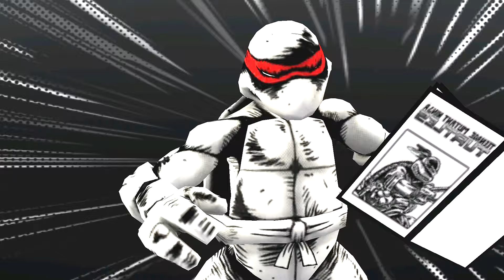Ninja Turtles Legends PVP HD Episode - 1943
Teenage Mutant Ninja Turtles Legends ( Черепашек ниндзя )

I have been playing TMNT legends for last 3 years when it first released i have unlocked every character and every skill and i have spent over 4000$ on my account you can see every character skill and gameplay in my videos and how good they are in PVP matches and all of characters PVP combination and team building

忍者神龟 忍者カメtortugas Ninja